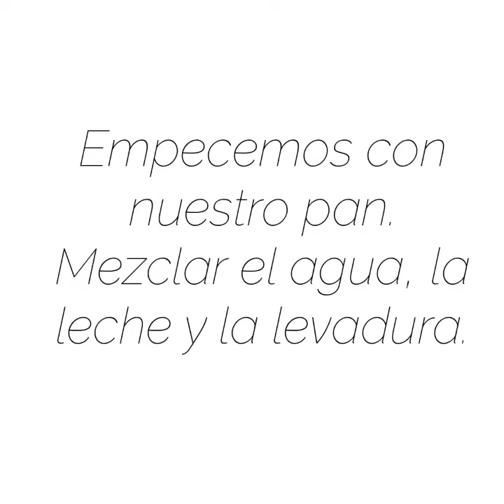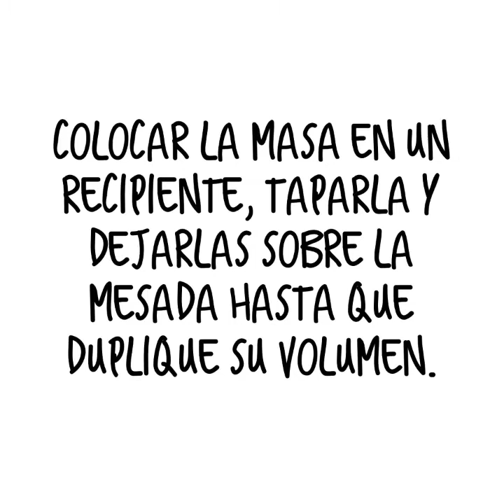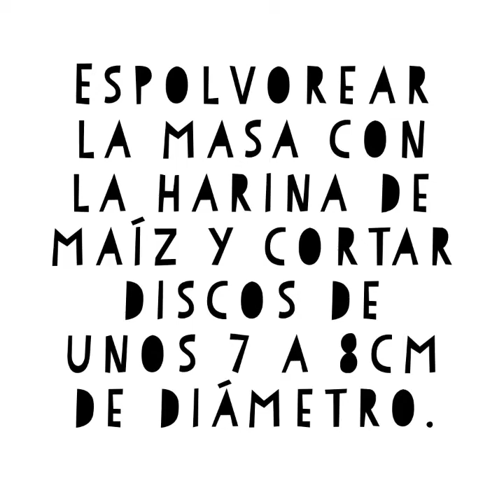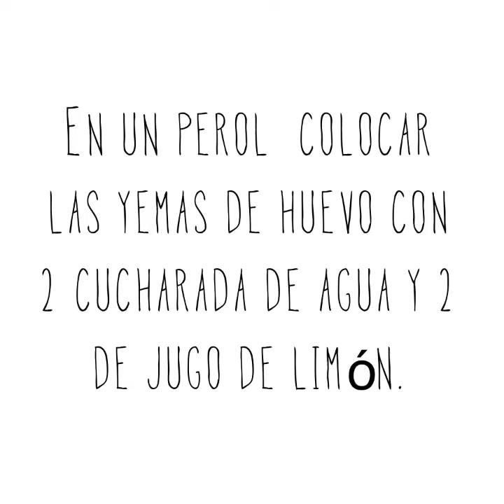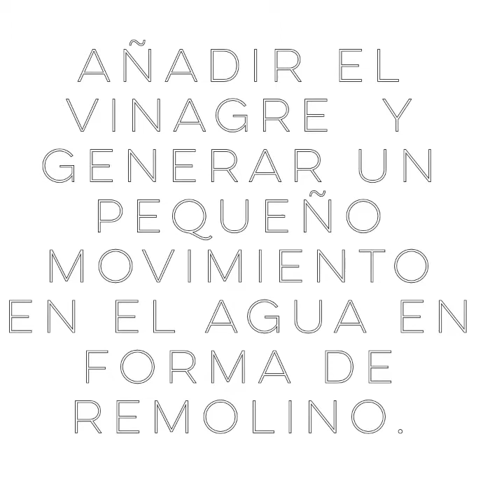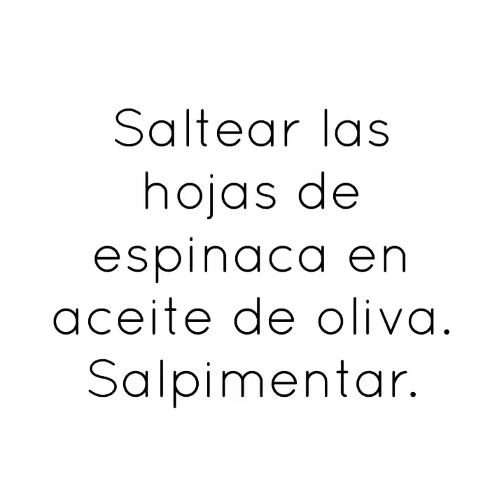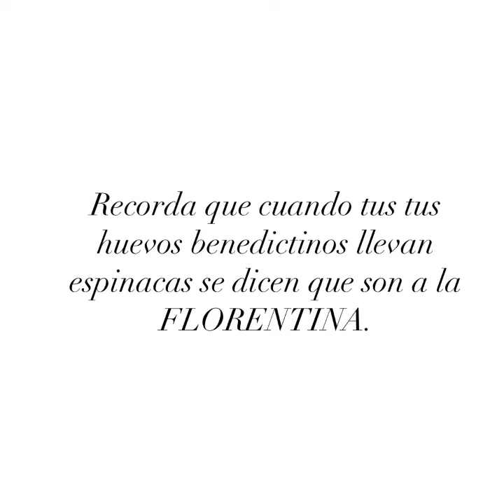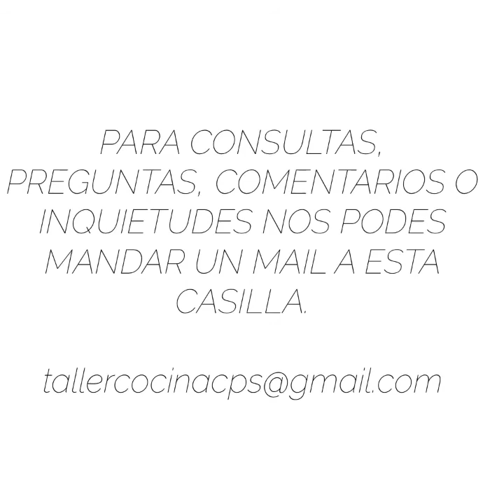22° Micro de Cocina: "Huevos Benedictinos" - Chef Emiliano Toledo Arévalo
22° Micro de Cocina: "Huevos Benedictinos" - Chef Emiliano Toledo Arévalo